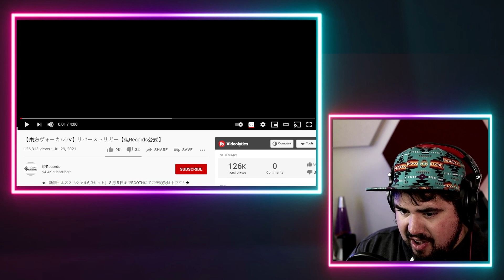Crazy ElectroRock Fusion! Stack Bros. 'Reverse Trigger' Touhou【東方ヴォーカルPV】リバーストリガ | Musician Reaction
SUBMIT INSTANT REACTION REQUEST, IN DEPTH ANALYSIS OR ONE MAN BAND COVERS

★「新譜ヘルズスペシャル6点セット」８月８日までBOOTHにてご予約受付中です！★

サークル：暁Records
曲名：リバーストリガー
原曲：リバースイデオロギー/不可能弾幕には反則を
ミッドナイトスペルカード/ロマンチック逃飛行/永遠の三日天下

Vocal：Stack
Lyric：Stack
Arrange：Stack Bros.
Illust：原之 様(@harano_c)
Movie：Yazhirushi 様(@Yazhirushi)

日本語＆中文字幕：LATEa* 様（@LATEaWolf）
韓国語字幕：Sharusen 様（@Sharusen）
英語字幕：Kevin Ishizaka (Tsubasa Cat) 様(@kb76837)

【委託ショップ】ご予約受付中！（こちらはCDのみとなります）
メロンブックス：

作曲：ZUN（上海アリス幻樂団）
出典：弾幕アマノジャク　～ Impossible Spell Card.
　　　東方輝針城 〜 Double Dealing Character.